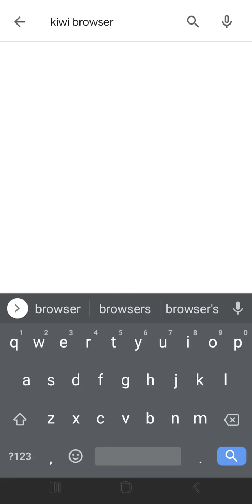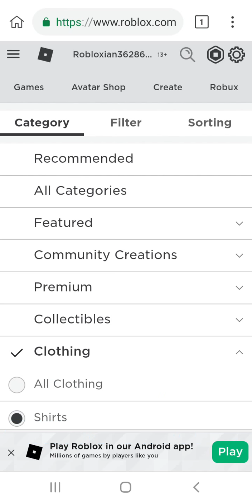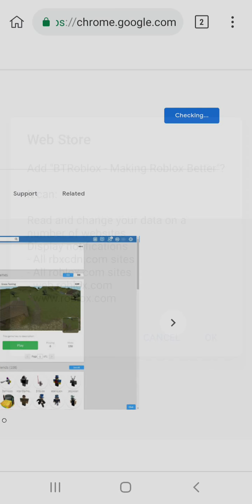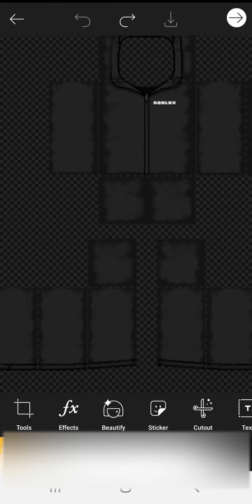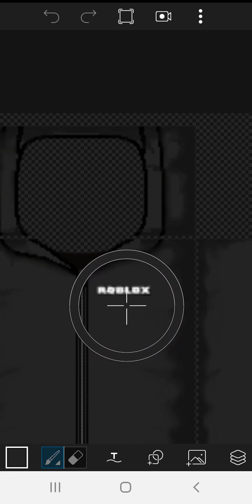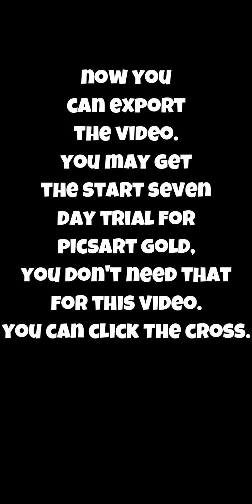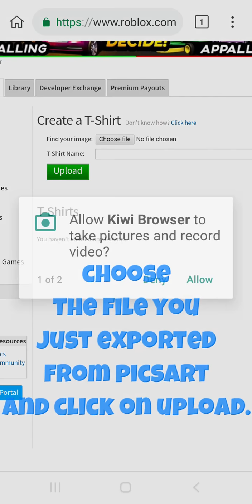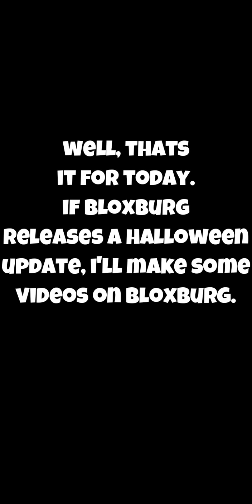HOW TO CUSTOMIZE SHIRTS ON ROBLOX WITHOUT PREMIUM FOR FREE ON MOBILE! (Tutorial) | Android Mobile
♥☻▓ CLICK SHOW MORE ▓ ☻♥ + DONT USE THIS METHOD FOR STEALING CLOTHES!!

hiiiiii. today i showed how to customize shirts on roblox. hope this helped, and enjoi!

Discord username → Tipixter#0001

FAQ
Q: What do you use for editing?
A: I use filmora9 for my videos, gimp and paint.net for my thumbnails.

Q: What do you record your videos with?
A: OBS Screen recorded.

A: No, There is a 200 friend limit, which doesn't allow me to friend all of you. It would be unfair to friend only few.

Q: I want to collab with you. Where do i talk about this?
A: Tipixter#0001 on discord.

Closure ♥
bbai.

tags
Ignore this part of the description. It's to help my videos reach out to the people who are searching for this.

(insert tags here)

tipixter roblox
roblox without premium
without premium
how to make shirts without premium
roblox how to customize a shirt
roblox t shirt tutorial
roblox how to make custom shirts
how to upload shirts for free
how to get premium for free
How to make a roblox shirt
how to make roblox clothes without premium
how to become epic
How to make cool t shirts
roblox shirt without premium tutorial
roblox cool t shirt tutorial
roblox pikachu jacket speedart